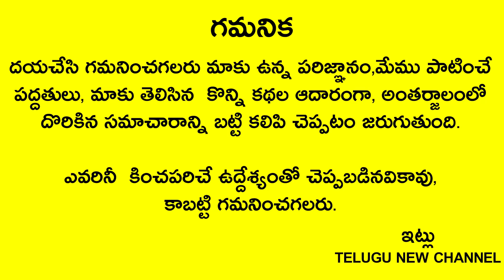మీ వ్యాపారంలో కోట్లు సంపాదించాలంటే ఈ ఆకును షాప్ లో ఎవరికీ కనిపించకుండా పెట్టండి చాలు డబ్బే డబ్బు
Telugu New